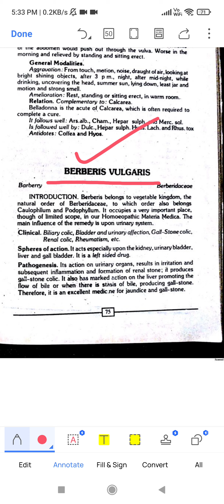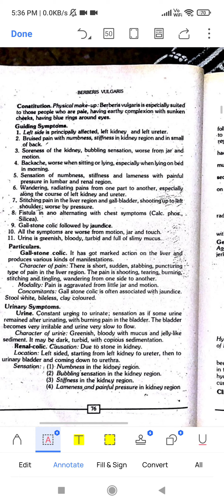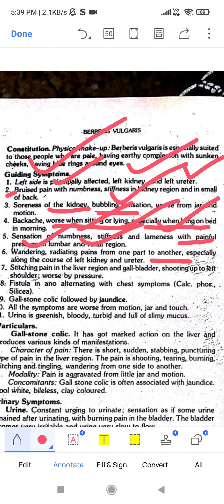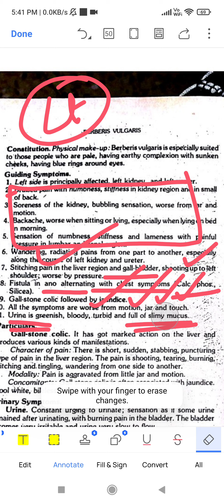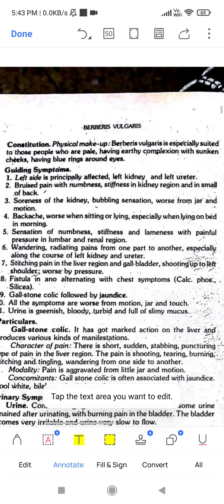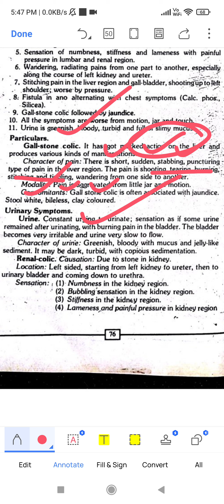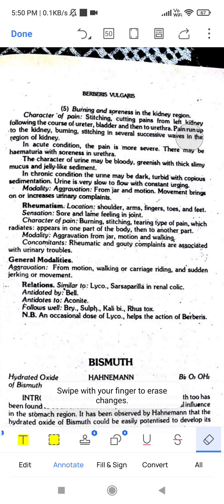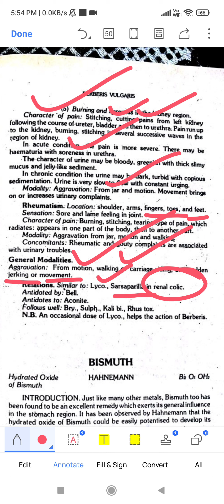BERBERIS VULGARIS | MM | KIDNEY aFFECTION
BERBERIS Major action ON LEFT SIDED, kidney affection
liver, Gall stone colic, Renal colic.
Urine is Greenish, Bloody, TURBID, slimy mucus
sensation in kidney :
1) Numbness
2) Bubbling sensation
3) stiffness
4) lameness +painful pressure
5) burning /soreness In kidney.